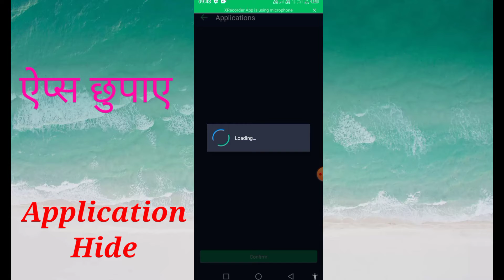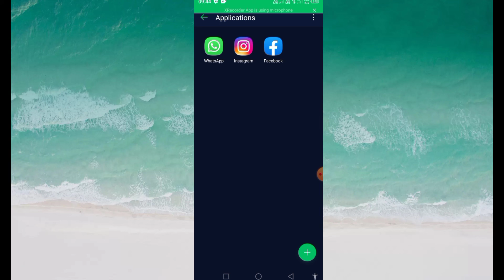Inifinix Hot 10s mobile me apps hide kaise karen/ ya application ko kiase chhupaye